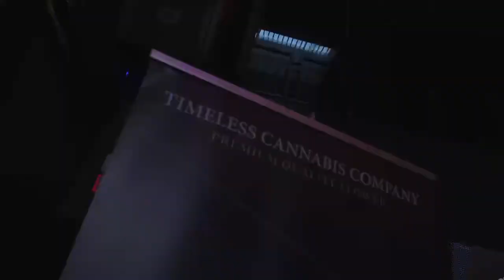Timeless Cannabis San Francisco Launch